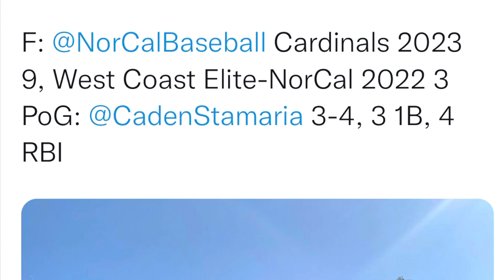CADEN highlights from VTool CA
NorCal 2023 , highlights in VTool CA tournament. Tony Zupo Field, Lodi, CA